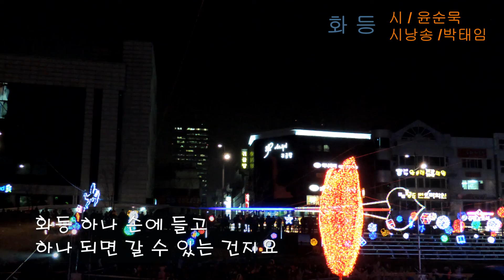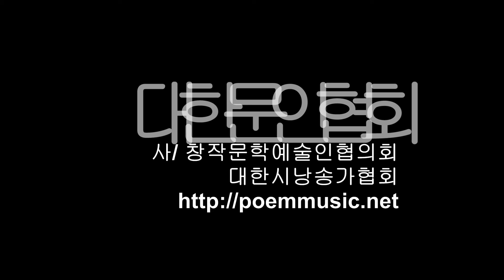2015년 6월 3주 금주의 詩 선정 / 화등 / 윤순묵 / 시낭송 / 박태임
시낭송 시낭송가 낭송시 대한시낭송가협회 대한문인협회